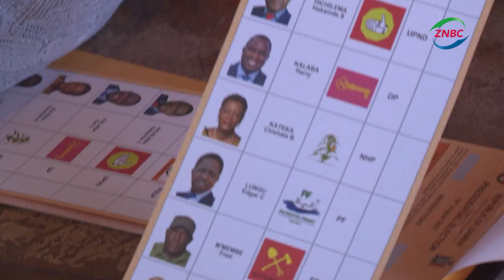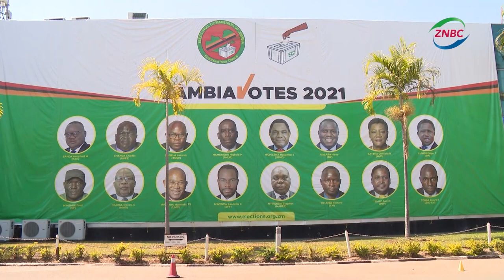HH JOURNEY TO VICTORY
We now look into the political journey of the President Elect HAKAINDE HICHILEMA.

ZNBC's RUTH CHAYINDA has more in this report…